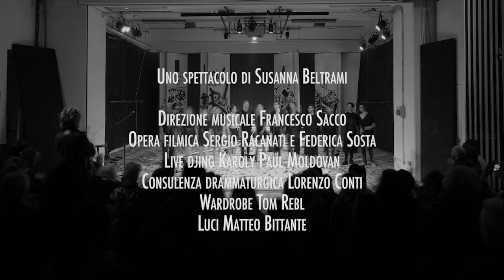Rolling Idols Susanna Beltrani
2016
TIME-LAPSE DANCE
photo and editing Luca Condorelli